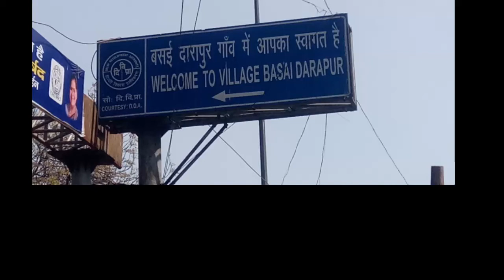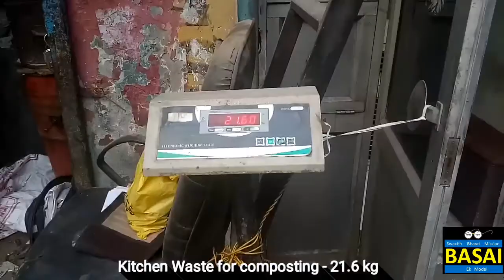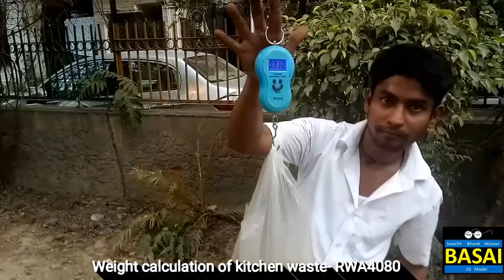Door To Door - Kitchen Waste Collection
Everyday, 8 members of Swachh Bharat Mission Team from Basai Darapur (New Delhi-110015) go to Door-To-Door for collection of kitchen waste in the area of Basai Drapaur town. After collecting kitchen waste from 140 families, it classify into two  category - 1.Cow Feed 2.Composting.